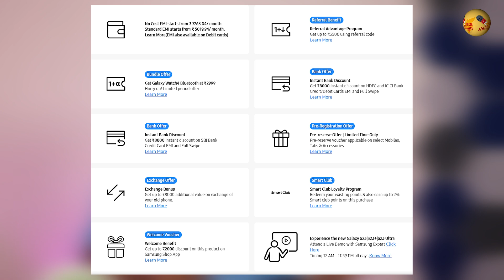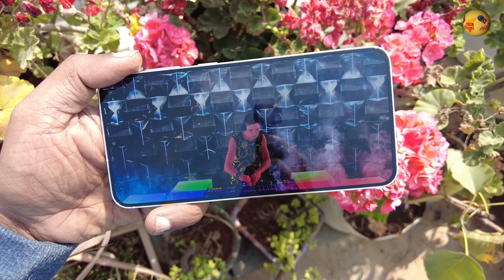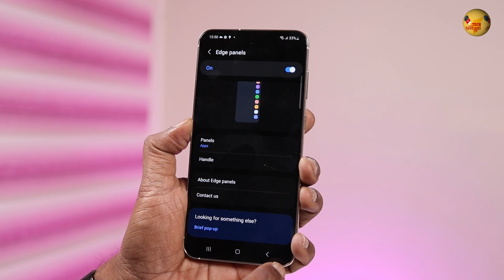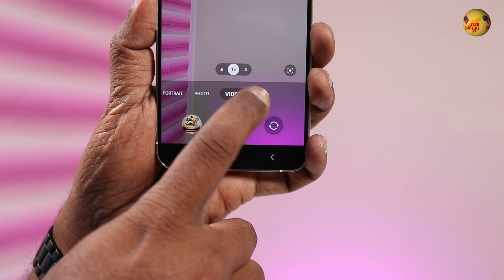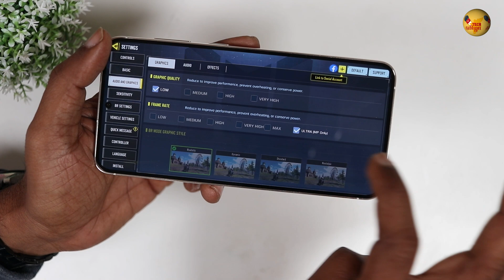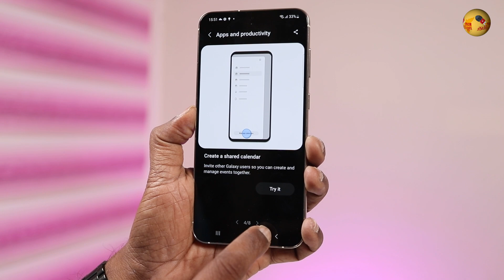Samsung Galaxy S23+ Quick விமர்சனம் Unboxing - SD8 Gen 2, Dynamic AMOLED 120Hz, 50MP Camera Samples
GalaxyS23Plus PlayOnWithSamsung Nightography snapdragon8gen2 Samsung Galaxy S23+ hands-on, features, ONE UI 5.1, camera samples and other features. Watch the Samsung Galaxy S23+ quick review